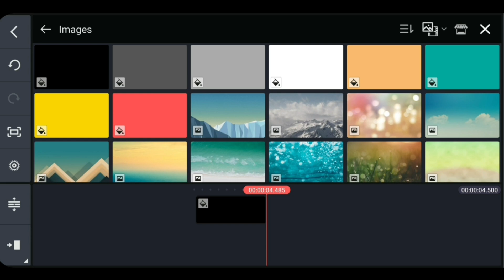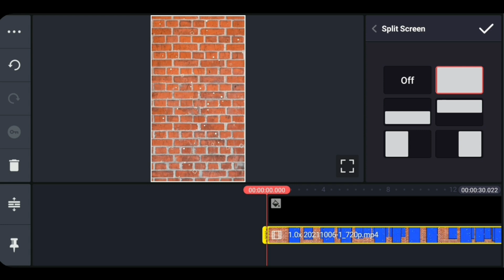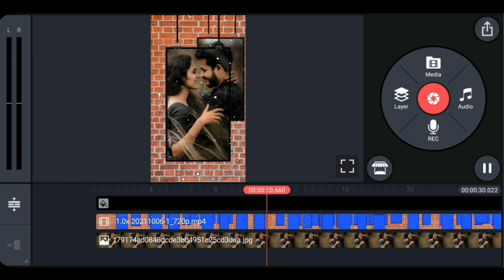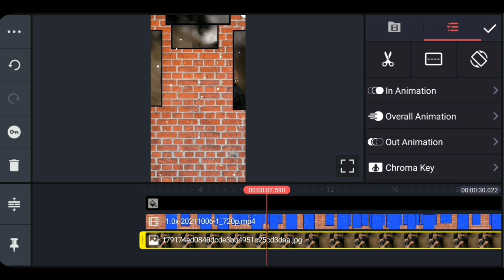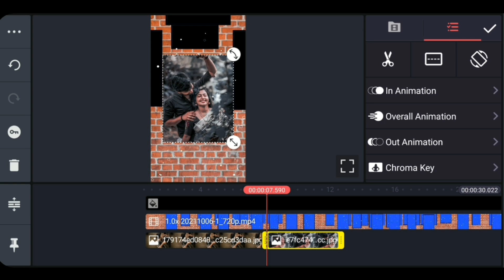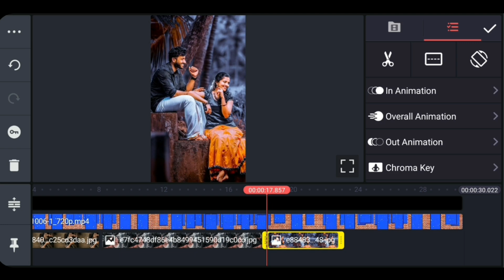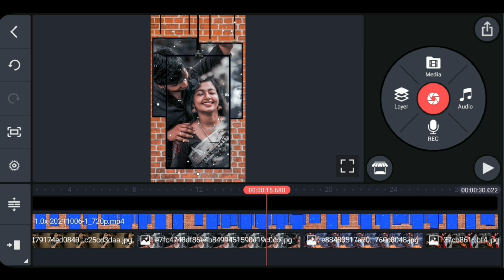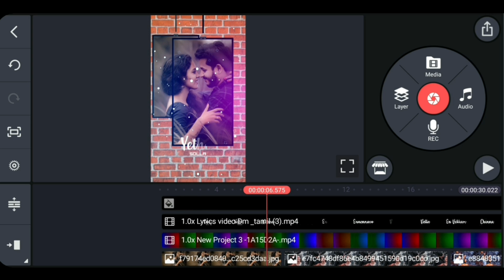How to create WhatsApp Status Video | whatsApp status video editing | kinemaster video editing Tamil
Used Apps -

Coler effect video download link

Background Green screen video download link

🎵music Credits